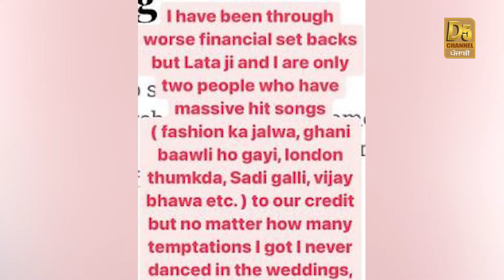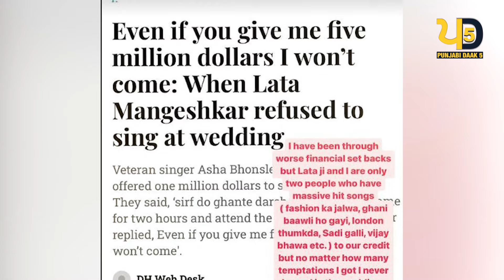Diljit ਨੂੰ ਮਾਰਿਆ Kanagna ਨੇ ਮਹਿਣਾ ! ਕੱਢੀ ਅੰਦਰ ਦੀ ਸਾਰੀ ਭੜਾਸ | Punjabi Daak